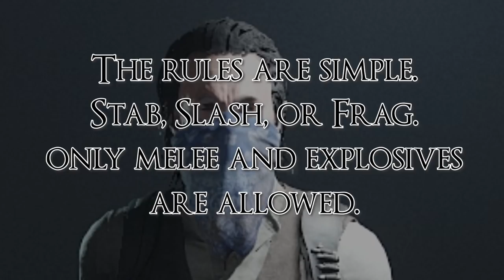Hunt Showdown : The Michael Bay Loadout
Explosives and melee only. Surprisingly quite effective and quite lul.